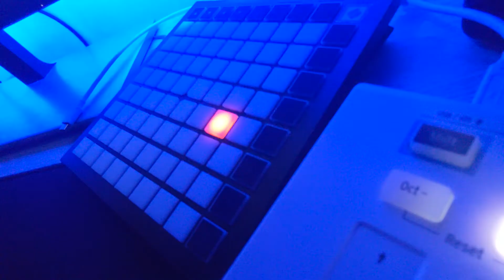Out of Touch - Hall and Oates (Rough Cut Demo)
Getting my 80's groove on. A short demo of Hall & Oates 'Out of Touch'.

Software:

 - FL Studio (stock plugins, some custom presets).

Hardware:

 - Nektar SE61.
 - Launchpad MK3.
 - M-AUDIO studio monitors.
 - Sennheiser HD 350BT.
 - Audio-Technica ATH-ANC500BT.
 - Behringer XENYX 302USB.